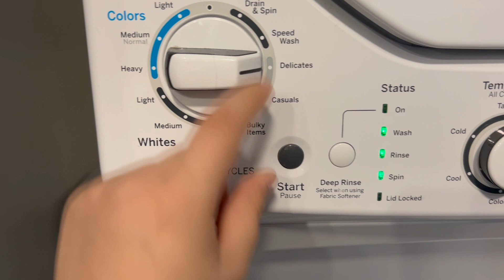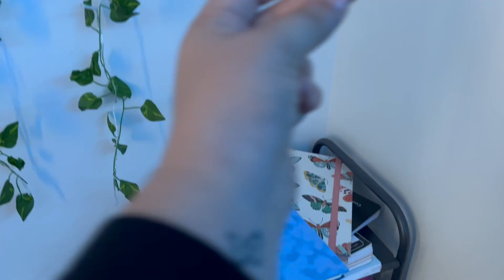Deep Cleaning My Room at 3am| Becoming 20 Episode 16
My room currently looks like a tornado went through it so let's fix that by cleaning my room.